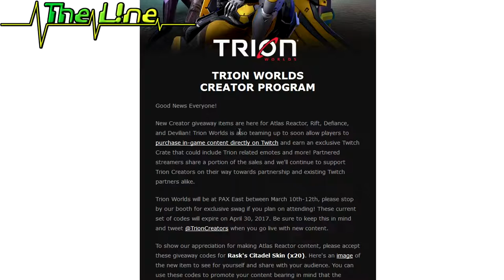ATLAS REACTOR ⛖ CREATOR ⛖ Skin-Verlosung! Citadel-Rask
Ich bin endlich wieder fähig für euch Videos zu machen und außerdem hatte ich eine vernünftige Idee, wie ich meine Creator-Codes verlose!